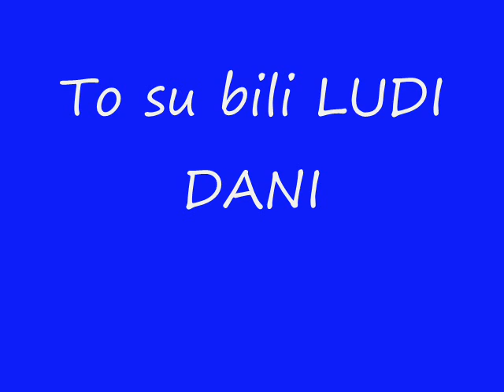Psy Gentleman (cover)